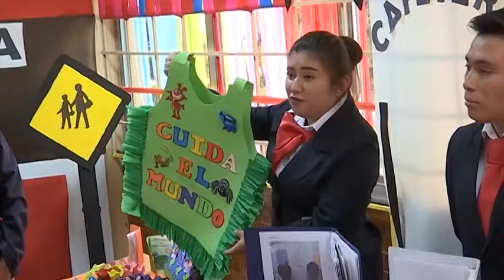¿Por qué ser maestro?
Usted sabe que, Tlaxcala es un estado que se caracteriza por ser formador de docentes a través de sus 4 Escuelas Normales que ofrecen la licenciatura en educación preescolar y primaria, conozca porque estudiantes de estas disciplinas eligieron esta profesión. Esto es Educar para la Vida.